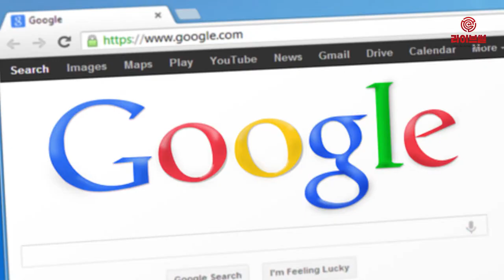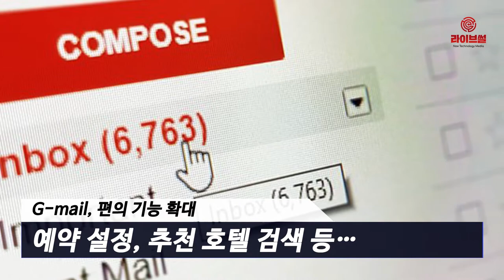[라이브썰] 구글 지메일, 출시 15주년 ‘인공지능’ 기능 탑재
구글이 지메일 출시 15주년을 맞아 지메일 편의 기능을 강화에 나선다고 8일 밝혔습니다.

먼저 구글의 지메일의 지원 언어를 확대합니다. 스마트 편지쓰기 기능을 강화하는 동시에 안드로이드는 물론 iOS로 운영체제를 넓힙니다. 모든 모바일 기기에서 스마트 편지쓰기 기능을 이용할 수 있게 한 겁니다.

특히 스마트편지쓰기 기능은 인공지능(AI)을 탑재해 이메일을 효과적으로 쓸 수 있게 해줍니다. 인공지능 추천 문구부터 제목 지원까지 세련된 이메일 내용과 작성 시간을 단축시킬 수 있게 지원해줍니다.

현재 ‘픽셀3’에서만 이용할 수 있는 기능은 안드로이드 등 지원체계를 순차적으로 확대합니다. 지원 언어도 스페인어, 프랑스어, 이태리어, 포르투갈어로 늘릴 예정입니다.

예약설정 기능도 도입했습니다. 이 기능을 활용하면 적절한 날짜나 시간에 맞춰 이메일을 자동으로 전송할 수 있습니다.

또한 편지함에서 나가지 않고 이메일 안에 구글 문서의 댓글에 답글을 달거나 추천 호텔을 검색하는 등 다양한 편의 기능도 이용할 수 있습니다.

톰 홀만 지메일 시니어 프로덕트 매니저는 “처음 지메일이 서비스를 시작했을 때에는 이메일 편지함에 스팸이 가득했고 더욱이 저장용량 한도 때문에 지속적으로 이메일을 삭제해야 했다”고 설명했습니다.
덧붙여 “이러한 문제를 해결하기 위해 개발된 지메일의 더 나은 모습을 기대해달라”고 전했습니다.